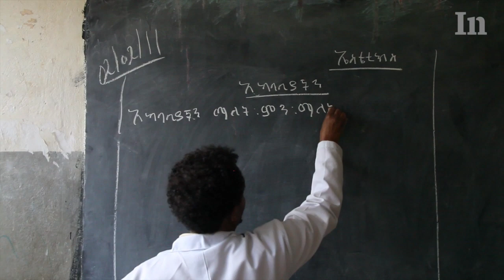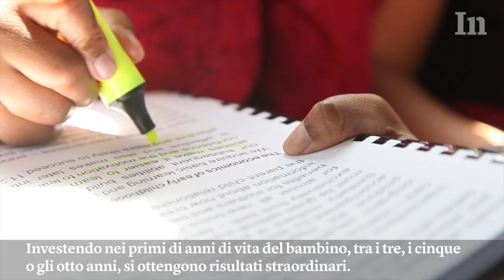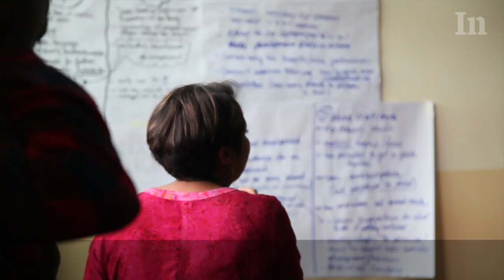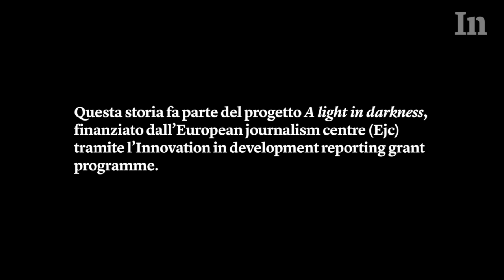Una scuola aperta a tutti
Nafisa Baboo lavora per promuovere un’istruzione inclusiva che permetta a bambini con e senza disabilità di studiare nella stessa classe.

Il video di Elena del Estal e Víctor M. Olazábal fa parte del progetto A light in darkness, finanziato dall’European journalism centre (Ejc) tramite l’Innovation in development reporting grant programme.